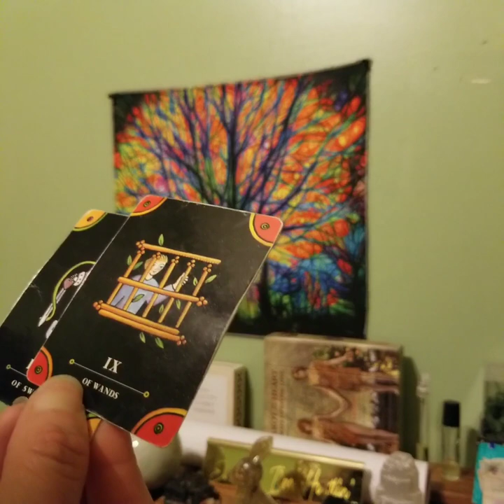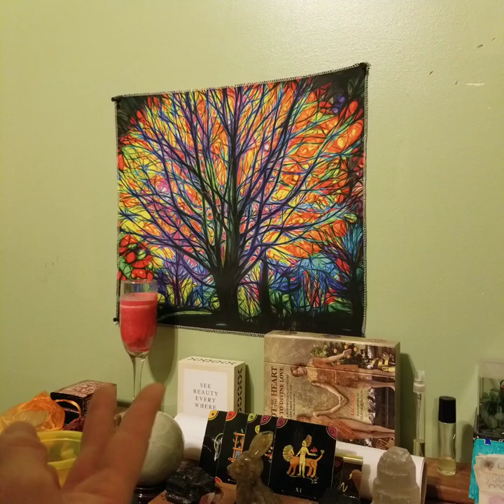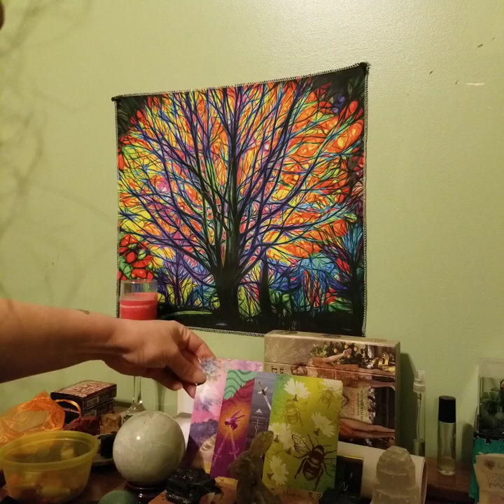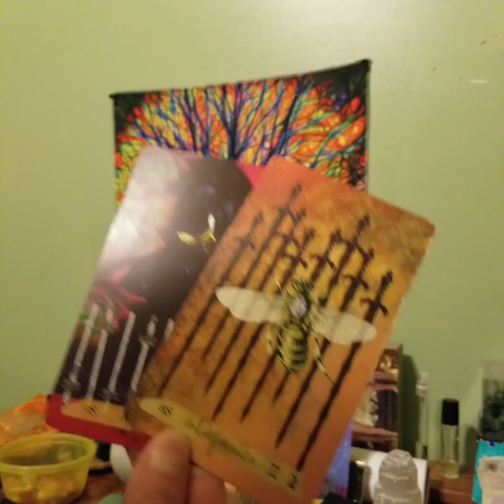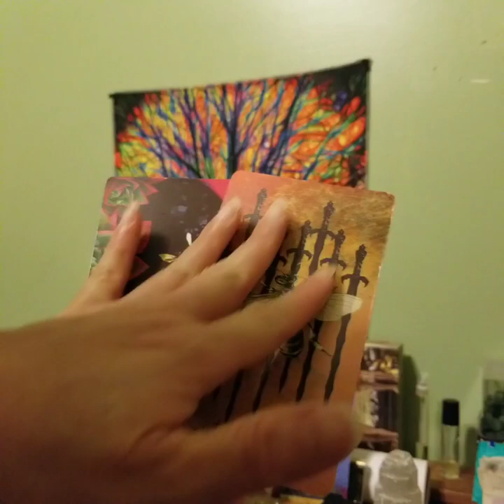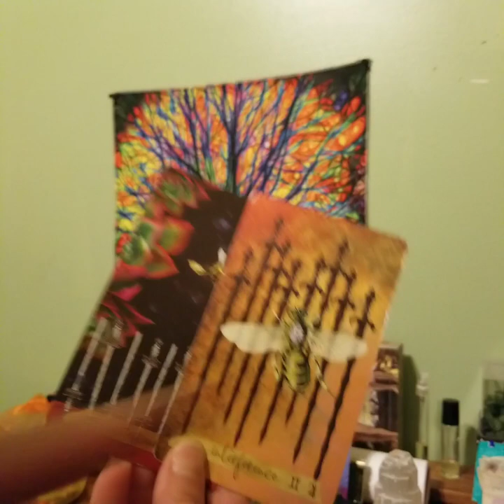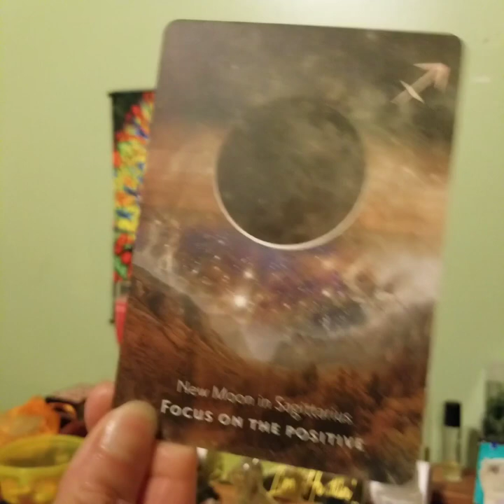"Cut 'Em Out Taurus!" Taurus January 2024